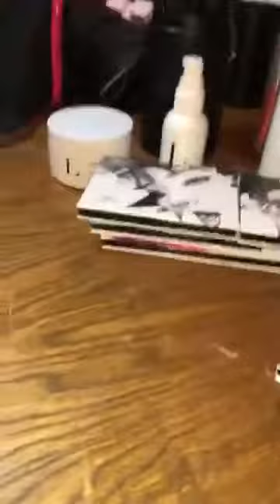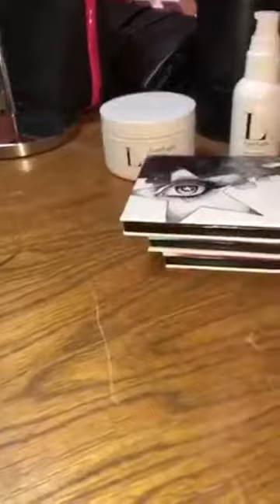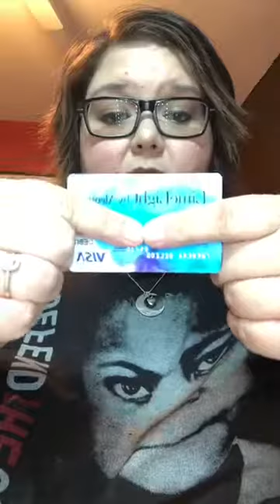How to Heal Dry Skin With Limelight By Alcone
Cordelia and I are back this evening for spa night and treating cracked and dry skin.